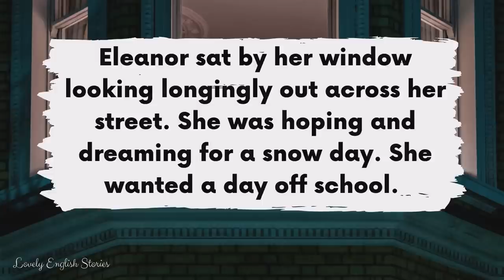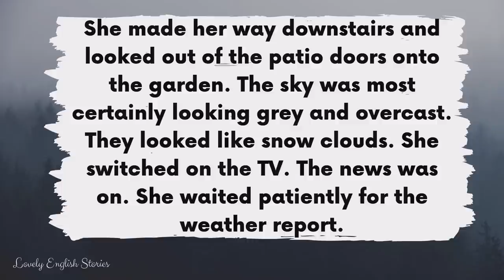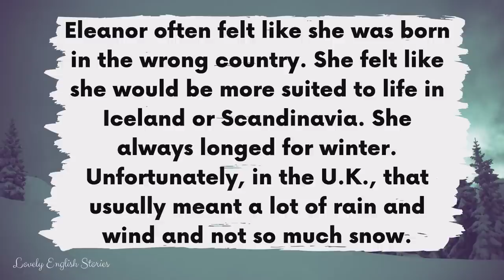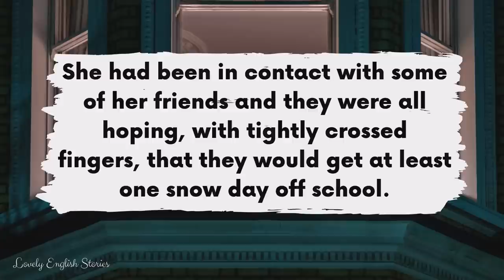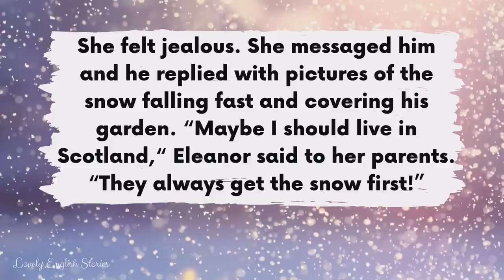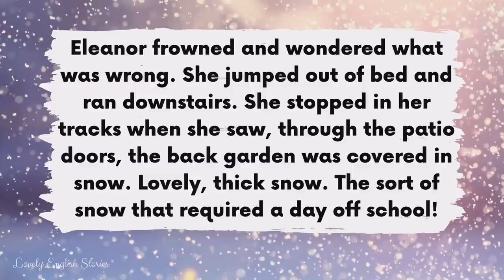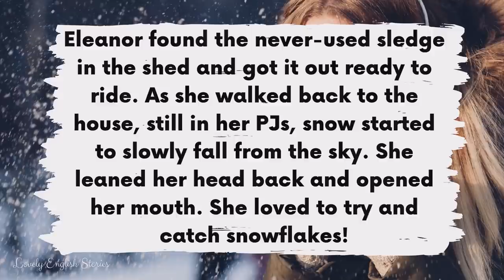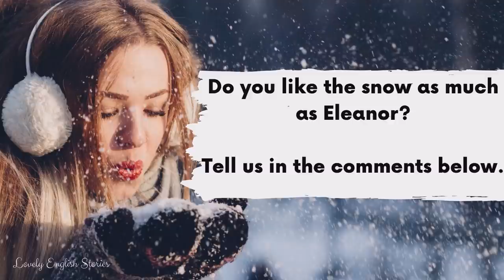INTERMEDIATE ENGLISH STORY ❄️The Snow Day ⛄ B1 - B2 | Level 4 - 5 | BRITISH ENGLISH WITH SUBTITLES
⭐ Learn English through story! ⭐ Enjoy this B1 - B2 British English story for learning English. As the winter approaches, we wanted to write this festive short story for you! This short intermediate level 4 - level 5 English story is about Eleanor and her love of snow! She is hoping for snowy weather. Do you like the cold and snow? ❄️

You can improve your British English pronunciation skills with this intermediate level 4 - 5 English story with subtitles. You'll also learn idiomatic language and phrases that British English speakers really use.

Read along with this B1 - B2 intermediate English story for English learners who are level 3, level 4 and level 5.

In this British English story for learning English, you will learn intermediate and some advanced English vocabulary. 🤔 Do you know all of the British English terms and phrases that are used in this B1 - B2  / level 3 - 4 English story?

📝 Intermediate (B1 - B2) English words and phrases used in this short English story:
• Longingly
• Snowdrops ❄️
• Windowpane
• Overcast
• Clouds
• Patiently
• Purchased
• Sledge
• Snowfall
• Deluxe
• Speciality
• Sprinkles
• Fluffy
• Dreaded
• Snuggly
• Anticipation
• Frost
• Deflated
• Frowned
• Overjoyed
• Steep / steeper / steepest
• Pebbles
• Melt
• Lump
• To be “in for” something
• To “head” somewhere – to go somewhere or to set off to go somewhere

 ❗❗REMEMBER❗❗: You can slow down or speed up the festive British English story in the video settings. Look out for a symbol on the video that looks like this ⚙️ or, if you're using your mobile, it will be 3 vertical dots. Click it and change the “playback speed”.

📸 All photos taken from Canva, plus from the following photographers on Unsplash: the blowup , Bermix Studio, Filip Mroz, Jonas Wanner